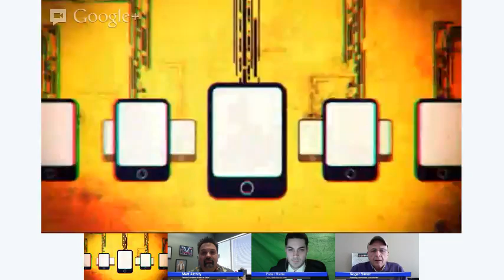How do the Oscars REALLY work? Andrew O'Hehir, Roger Simon, Rotten Tomatoes, Peter Rallis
The Oscars are coming up so Truthloader invited Roger Simon, Peter Rallis, Matt Atchity from Rotten Tomatoes and Andrew O'Hehir to discuss the campaigning that goes on behind closed doors ahead of the awards.

More Truthloader LIVE debates:
Can we govern ourselves in a digital age? With Birgitta Jonsdottir